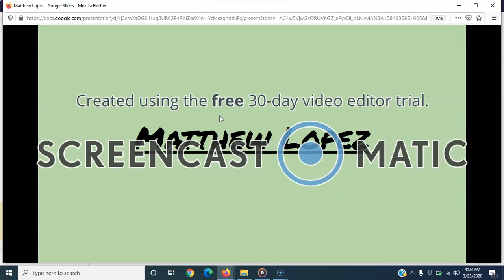Linguistic Odyssey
Anthro: Lang and Culture @ UNCG